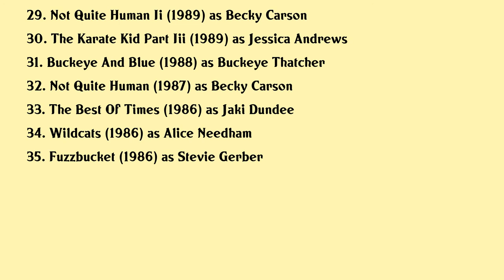Robyn Lively Movies list Robyn Lively| Filmography of Robyn Lively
Robyn Lively Full Movies List Filmography of Robyn Lively

Latest movies of Robyn Lively are:

1. Through The Glass Darkly
2. They Come Knocking
3. Small Town Crime
4. Periphery
5. Miss Arizona
6. Ouija
7. Brothers Keeper
8. In The Name Of God
9. The Wrong Woman
10. A Deadly Obsession
11. Who Is Simon Miller
12. Sironia
13. Letters To God
14. Murdercom
15. The Adventures Of Young Indiana Jones Winds Of Change
16. Simon Says
17. 7 10 Split
18. Johnny Kapahala Back On Board
19. A Dance For Bethany
20. Mystery Woman Snapshot

Complete list of movies acted by Robyn Lively are in this video.

Please Comment down your favorite movie of Robyn Lively